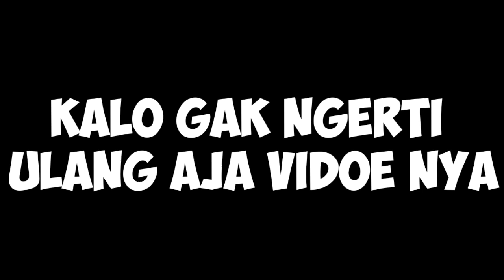Give away 5 MCPE ORI